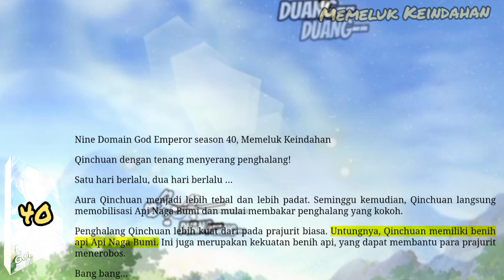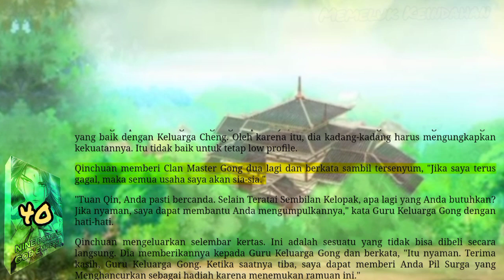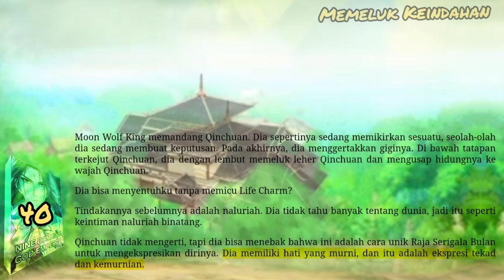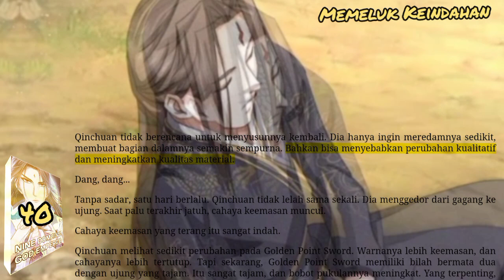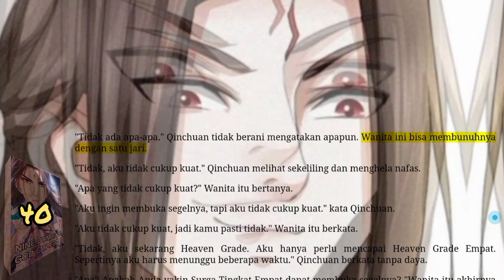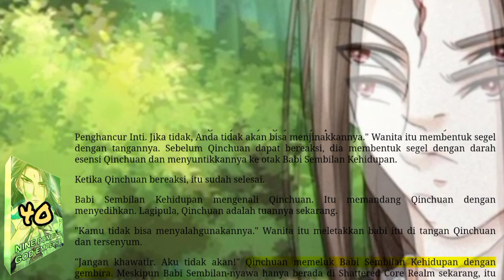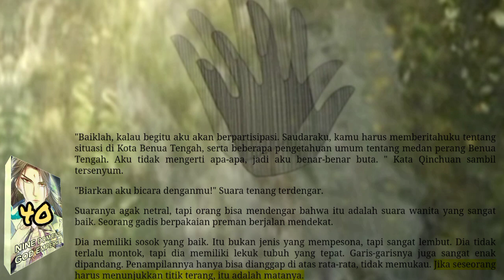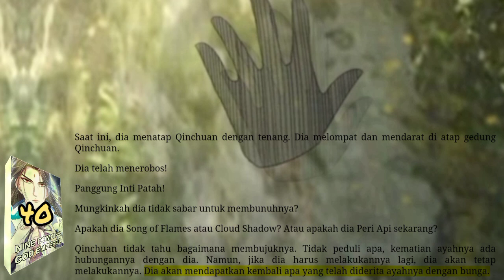Memeluk Keindahan, NDGE 40